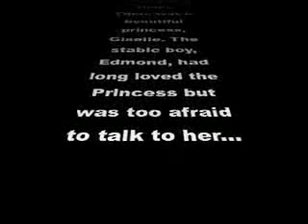2008-9 microdrama SaskiaA....mp4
The very first filming exercise for AS Media students in 2008-9, so don't be looking for smooth cinematography here! An interesting historical snapshot though!